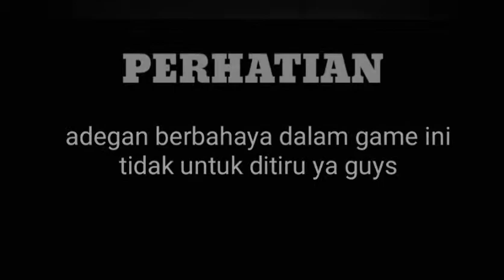Ninja Arashi | Indonesia Part20 Chap:2 Stage : 8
Hai guys support aku ya, aku adalah seorang gamer yang low budget, aku pengen gak low budget lagi hehe :)

makasih udah nonton guys :)
support aku ya guys :)